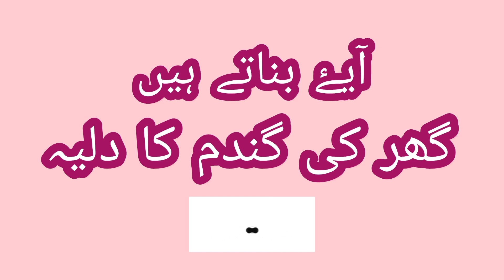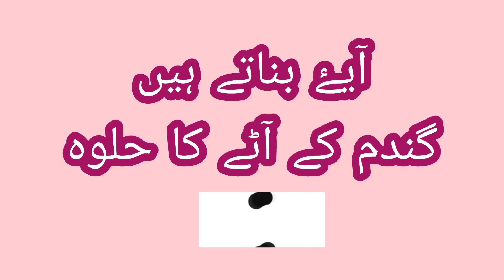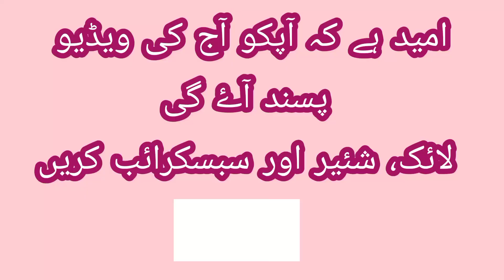Ghar Ki Gandum Se Bnaaeye Mazedar Daliya Or Halwa | Wheat Porridge and Wheat Halwa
In this video, I am sharing with you two amazing recipes of wheat i.e. wheat Porridge and halwa. These are very delicious and full of protein.
please give blessing, enjoy the video.